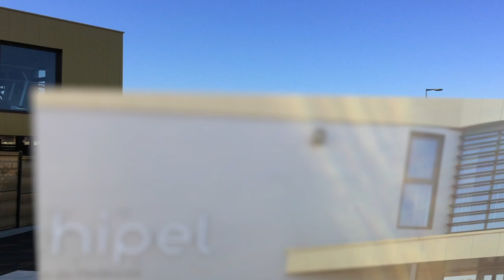DJ Lyon x Archipel Aqua-Centre (Sain Bel, 69 - FR) - M8TE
Evénement réalisé en partenariat avec l'Archipel et la communauté de communes du pays de l'Arbresle, la "VIPool Party" s'est déroulée à 2 reprises au sein même du complexe aquatique, et à destination des adhérents.
M8TE / DJ Lyon a été sollicitée pour l'animation de ces événements ainsi que la mise en place technique.

Musique
- Portugal The Man - Feel It Still (Two Dimensions Remix)